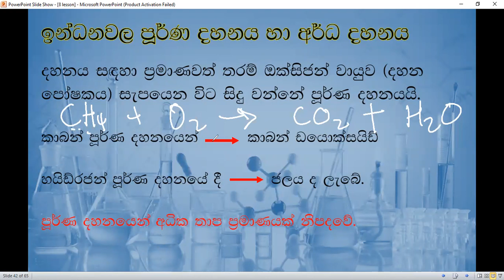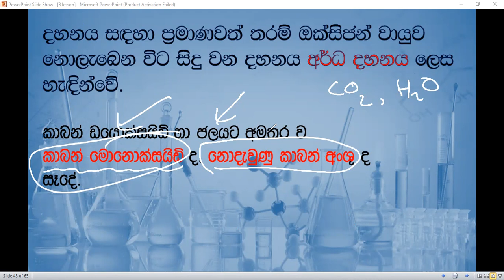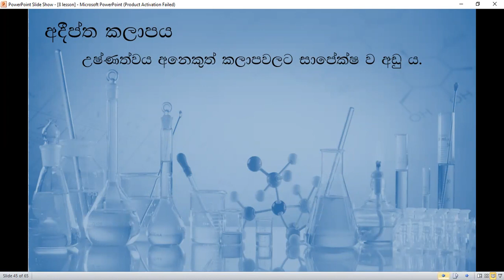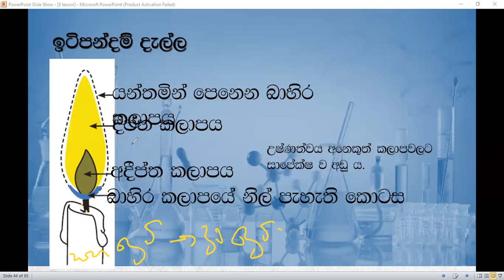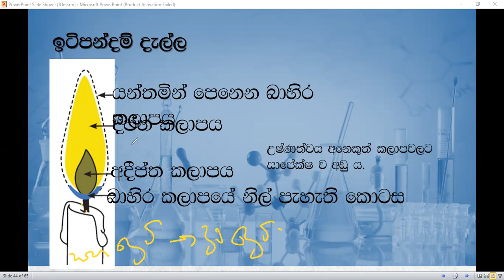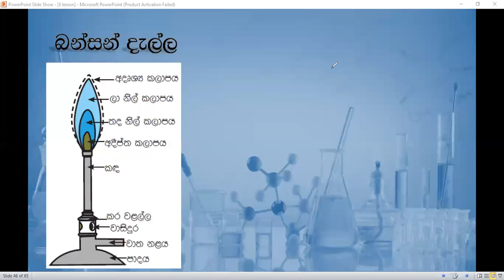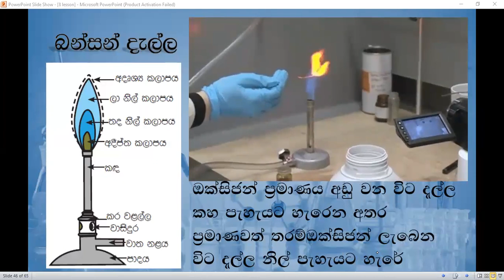2023-08-13 8 ශ්‍රේණිය විද්‍යාව දෙවන කොටස